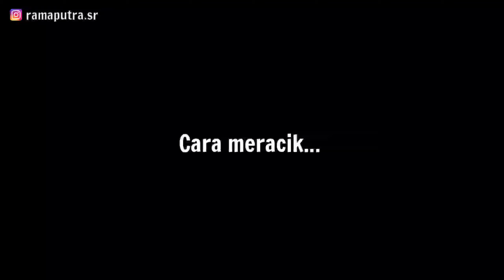Mixing Parfum Terbaru | Aroma Unisex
Mixing Parfum terbaru yang menghasilkan wangi yang cocok di pakai untuk outdoor dan malam hari dengan karakter Unisex (for man and woman).
Parfum mix :
1. Soft
2. Victoria secret scandalous
3. Victoria secret So sexy

Untuk kalian yang suka aroma mix berkualitas silahkan di coba rekomendasi terbaru dari saya.

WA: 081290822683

Terima kasih